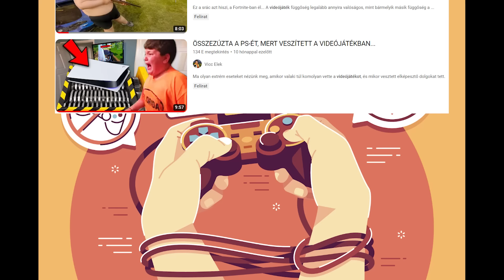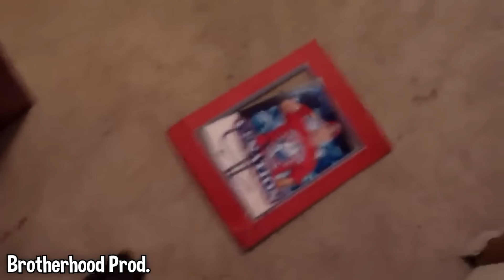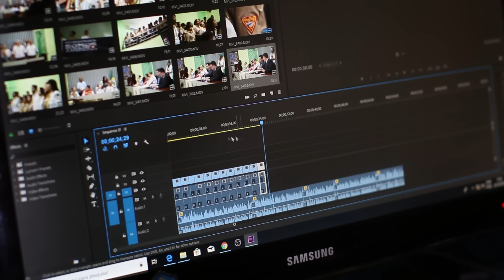SZÉTTÖRTE AZ ANYJA LAPTOPJÁT, MERT NEM INDULT EL RAJTA A JÁTÉK... | VIDEÓJÁTÉK-FÜGGŐSÉG SÖTÉT OLDALA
Érintettük már a csatornán a videojátékok sötét oldalát, ma azonban még mélyebbre merülünk ebben a szinte hihetetlen témában. Kívülről nézve teljességgel felfoghatatlan mire képesek páran a játékok hatására, de maradj itt a videó legvégéig, mert utoljára egy olyat hagytam, amit mindenkinek látnia kellene…

Hasonló témájú Vicc Elek ViccElek videók:
EZ A SRÁC AZT HISZI A FORTNITE-BAN ÉL... | VIDEÓJÁTÉK-FÜGGŐK, AKIK MÁR NEM TUDJÁK MI A VALÓSÁG!
Ez a srác azt hiszi, a Fortnite-ban él... A videójáték függőség legalább annyira valóságos, mint bármelyik másik függőség a világon, ráadásul egyre nagyobb számban fordul elő a digitális térhódítás miatt. A mai tanulságos videóban olyan extrém eseteket hoztam el számotokra, ahol azt hitték a gamer-ek, hogy valójában a játék az életük. Mikor pedig azt érezték, hogy mindenük a játék, akkor elképesztő dolgokat csináltak. Ha az ember belegondolni milyen lenne például 24 óráig megállás nélkül játszani, azonnal elmegy még az ötlettől is a kedve, azonban látva azt, hogy léteznek 24 órás maratoni élő adások, ahol emberek valóban 1 teljes napig megállás nélkül gépeznek, akkor még látni is lehet milyen extrém kihívás ez. Azonban mi van akkor, ha valakinek éppen ez az életformája, és minden napja hasonlóan telik? Nos, ilyen eseteket fogunk látni ma.
ÖSSZEZÚZTA A PS-ÉT, MERT VESZÍTETT A VIDEÓJÁTÉKBAN...
Ma olyan extrém eseteket nézünk meg, amikor valaki túl komolyan vette a videójátékot, és mikor vesztett elképesztő dolgokat tett. Volt aki annyira ideges lett, hogy valaki jobb nála Fortnite-ban, vagy Minecraftban, hogy összezúzta a ps-ét, széttörte a TV-t, vagy éppen a saját szüleivel üvöltözött. Igazi kihívás tud lenni megnyerni egy-egy meccset, azonban ez a viselkedés egyszerűen sokkoló.
ÖSSZETÖRTEA PS-ÉT, MERT VESZÍTETT FORTNITEBAN...
"NEM SZABADOTT VOLNA HAGYNOM, HOGY EZT TEGYE..."
Te mit szólnál, ha a barátaid azzal akarnának átverni és megprankelni, hogy egy teljes mértékben üvegből készült hídon, több száz méterrel egy szakadék felett egyszer csak egy óriási kalapáccsal az üveglapra csapnának, amin éppen állsz? Vagy ha ugyancsak április elsejei csínyként az lenne a prank, hogy egy nagy követ dobnak az üvegpadlóra? és vicces reakciót fog adni. Vannak, akik ahhoz hasonló kihívás videókat készítettek itt, mint 24 óráig a hegyekben, az üveghídon, és a kihívás videó keretein belül az egészet körbesétálták.
MIÉRT HAGYTAM NEKI, HOGY EZT TEGYE?!
"MIÉRT HAGYTAM, HOGY EZT TEGYE..." - Hangzott el ezek előtt a hihetetlen felvételek előtt, ahol az emberek valami elképesztőt vittek véghez. Az extrém ejtőernyős, aki két épület között repült át, ahol óriási probléma lett volna... Olyan embereket hoztam el nektek a mai toplistában, akiknek szóltak, hogy ne tegyék meg, amire készülnek, de ők senkire sem hallgattak és végül hihetetlen dolgokat tettek.

tagek: vicc, elek, viccelek, hihetetlen, emberek, toplista, válogatás, elképesztő, fantasztikus, felvételek, SZÉTTÖRTEM A PS4-ET PRANK!, videók, Összetörte, majd újat vett neki, amik, ha, KAMU PS5-T KAPOTT ezért SZÉTVERTE a Lakást, nem lennének, levideózva, senki, ÖSSZETÖRTEM AZ ÚJ PS5 GÉPEMET, nem, hinné, el, család, filmek, videó, KAMU iPhone-t kapott, Ezért MEGTÁMADTA az Anyját és SZÉTVERTE a Lakást, kihívás, napig, SZÉTTÖRTEM egy 1 MILLIÓS iMac-et, óráig, Kaptam 3 ÖRDÖG LAKATOT egy nézőmtől ismét!, azért, ÍÍÍÍÍ AZ FÁJHATOTT! BeamNG Barmai, szólok, mert szeretlek, facebook, klippek, Elmebeteg SZÜLŐK, reddit, válogatás, FŰNYÍRÓVAL DARÁLTA BE az APJA ÖSSZES JÁTÉKÁT, mert 1-EST KAPOTT, reakció, reagáltam, nézzük, Nem tudom róla levenni a szemem! | Meme Reakció #2, együtt, Gyerek LOPJA el az apukák Hitelkártyáját V-Bucks vásárlásához! (fortnite), idióták, világon, vakmerő, csalók, akik élőben buktak le, gta 4 rp, forint ÖSSZETÖRTE A TV-T IDEGESSÉGÉBEN...("anya ne kapcsold ki"),  extrém, sport, igaz, történetei, meddig, bírom, titkos, filmekben, eladtam, tiktok, leleplezve, tesók, zene, zenék, teljes, nevetés, ingyen, nem szabadott volna hagynom, ezért hagytam, abba